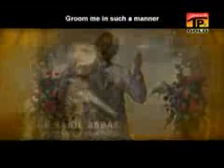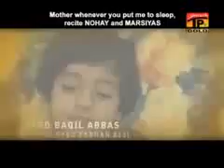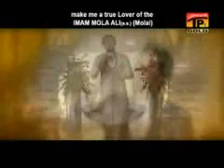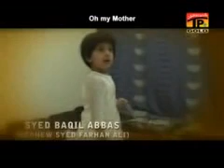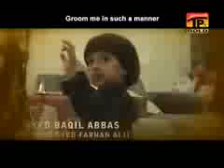ya ali as